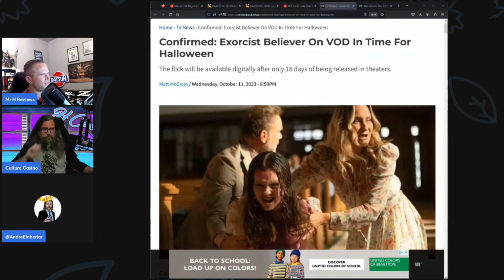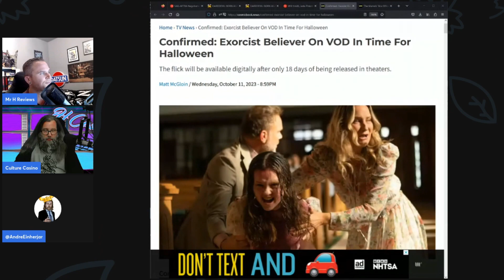Exorcist Believer is DEAD! Confirmed straight to streaming for Halloween!